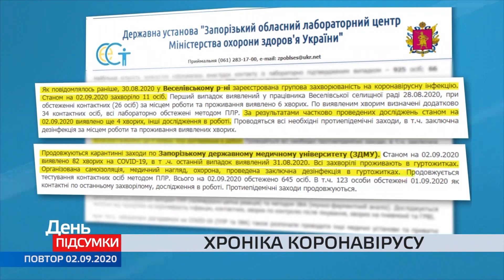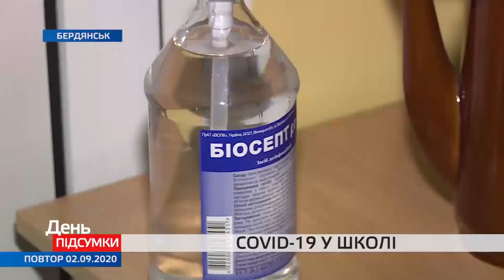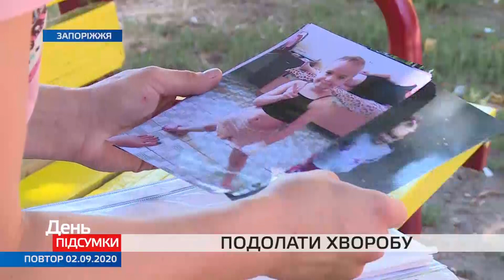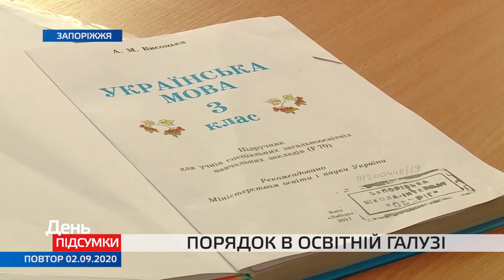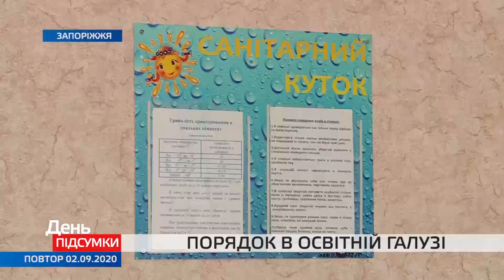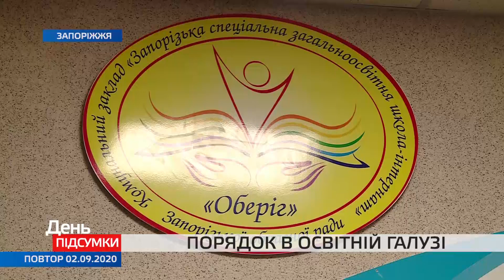ДЕНЬ. ПІДСУМКИ 02.09.2020